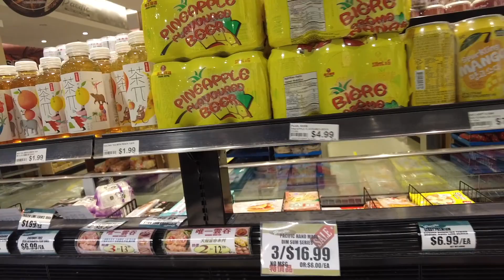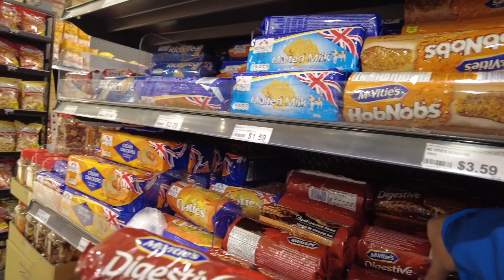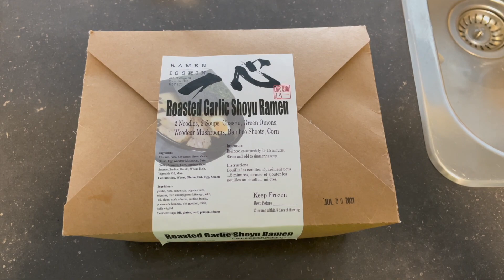Pacific Fresh! Pickering 唐人超市有咩買？ 估你唔到？今集我仲會開箱一心冰鮮拉麵！多倫多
今次帶大家嚟Pickering 唐人超市, 加拿大唐人超市大家都好有興趣究竟裏邊有咩買, 咁喺唐人聚居地以外嘅唐人超市又會有啲乜嘢買呢？

今集我仲會開箱”一心冰鮮拉麵”！

Kevin MacLeod的《Carefree》，取得「Creative Commons 姓名標示 4.0」授權。